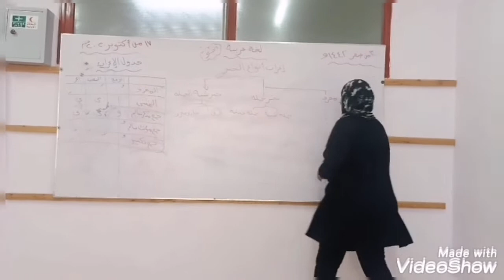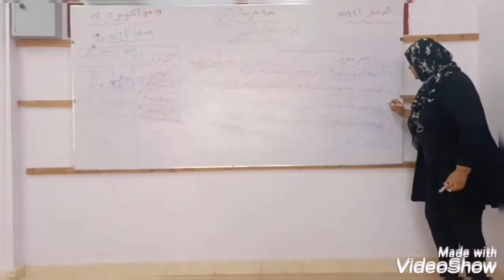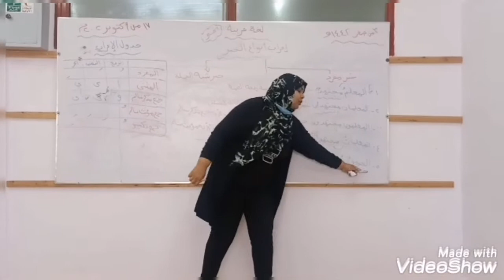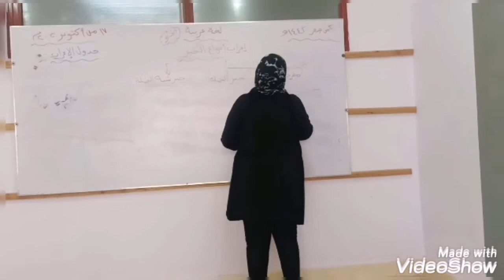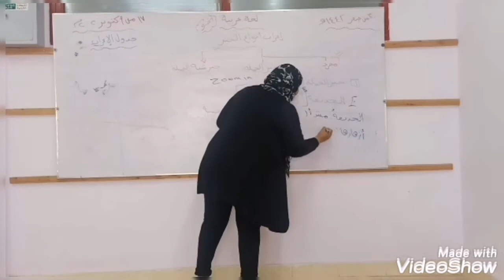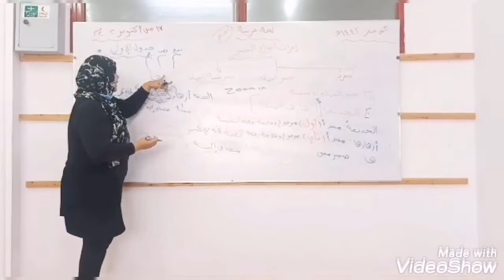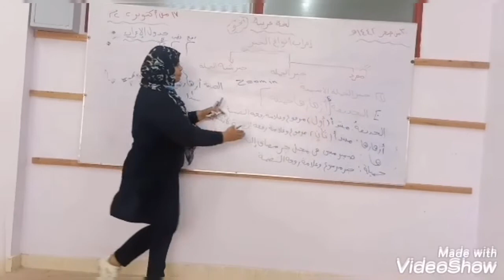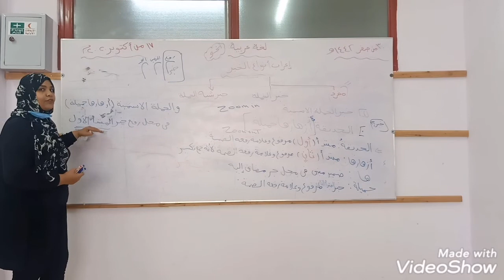الصف السادس الابتدائي - اللغة العربية - اعراب أنواع الخبر (الجزء الأول)